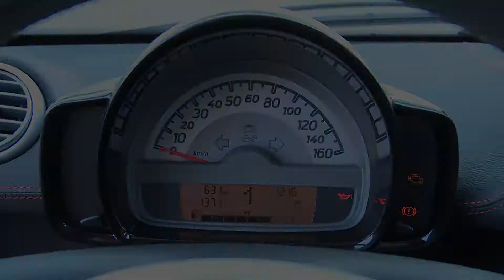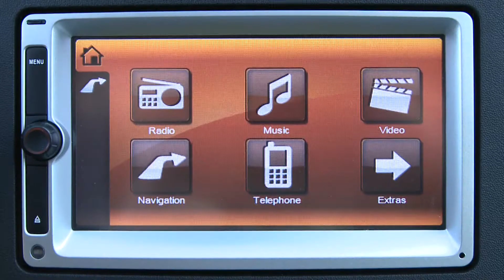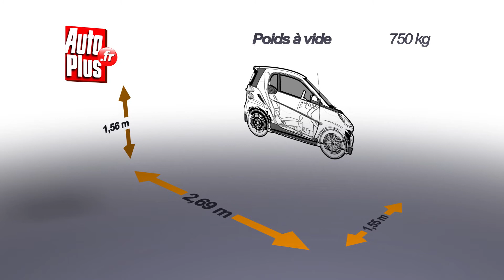Essai Smart Fortwo 1.0 l mhd 71 ch Sharpred 2012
Smart, Fortwo, 1.0 mhd 71 ch, Sharpred
 La Smart, tout le monde connaît. L'actuelle génération, la deuxième, a été restylée en début d'année 2012, la principale nouveauté venant du logo, désormais placé sur la grille de calandre et non plus sur la tôle du capot. Ce restylage s'est accompagné de l'apparition d'une série spéciale Sharpred, avec tridion rouge et peinture et jantes noires : elle en deviendrait presque agressive ! Cette série spéciale Sharpred est basée sur la finition haut de gamme Passion, enrichi de la navigation avec écran tactile ou du cuir noir avec surpiqûres rouges sur les sièges et la planche de bord. Chaque personne montant à bord pour la première fois aura toujours cette sensation d